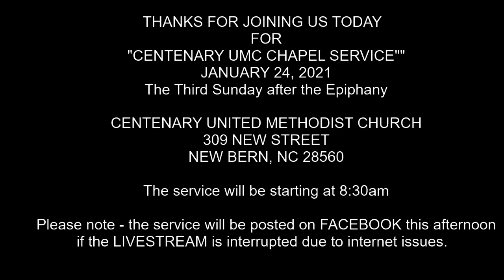CHAPEL SERVICE 1/24/21